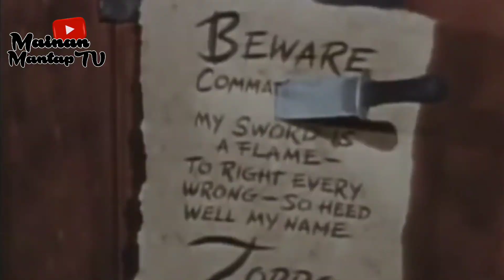Dinosaurus Trex Hunting Found Superhero Toys , Hulk , Aquaman, Spider-Man, Ultraman , BoBoiBoy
Drama Mainan Dinosaurus Mencari & Menemukan Para Superhero Toys